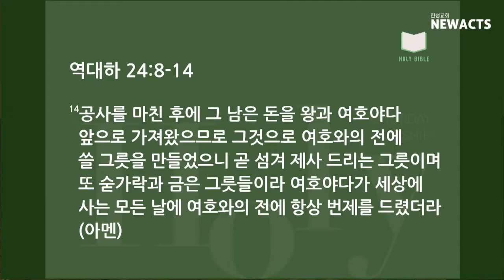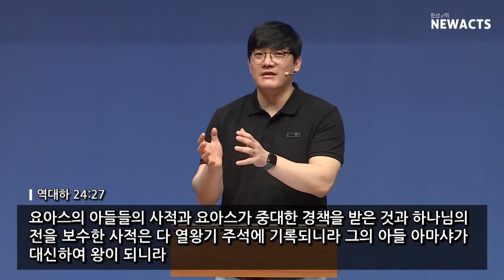[홀새] "예수로 충만한 삶" (대하 24:8-14) - 이재영 목사 - 2021.06.26 | 한성교회청년부